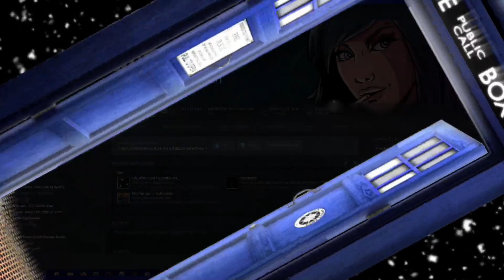[Kathy Rain Ep. 2] Continuons d'explorer le passé de grand-père!